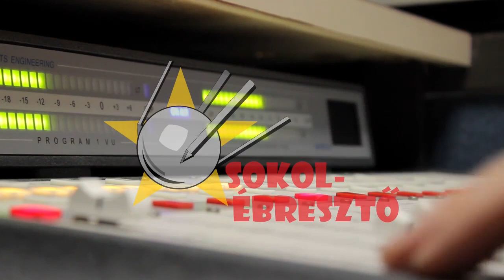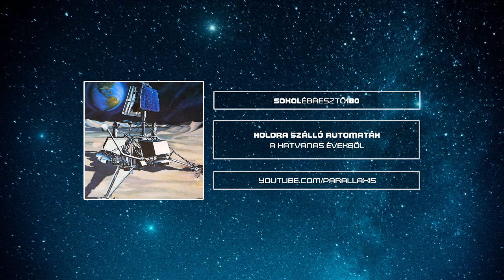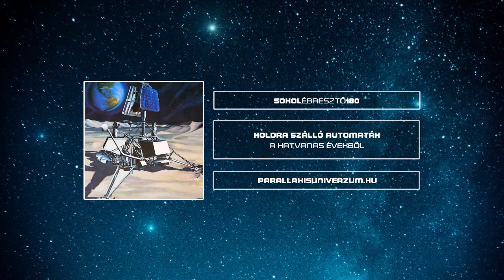Holdra szálló automaták a hatvanas évekből | Sokolébresztő #180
Témánk ezúttal a hatvanas évek szovjet és amerikai holdszondái, amelyek először hajtottak végre sima leszállásokat egy másik égitesten. Hogyan sikerülhetett mindez a korabeli technológiával, ha láthatóan manapság sem kis problémát okoz a világ űrmérnökeinek az automatikus landolás a Holdon?